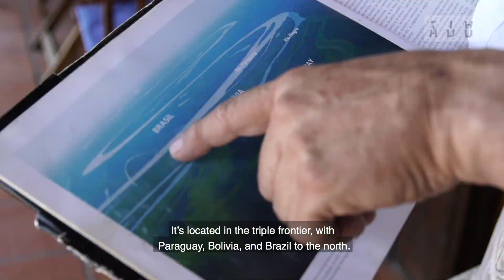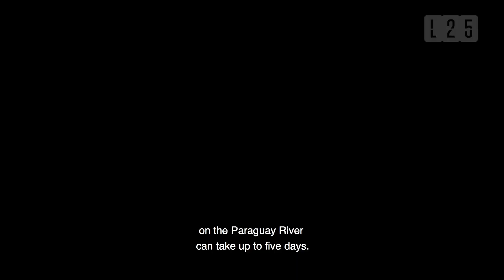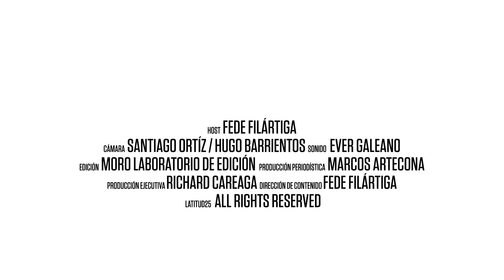Latitud25 - El Pantanal, contado desde adentro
Mucho habrás escuchado acerca del Pantanal y todo lo que en él habita, pero pocas veces habrás visto lo que realmente significa.

Acompañá a Fede Filártiga y conocé por qué es necesario que todos defendamos este recurso natural que ofrecemos como país al mundo.

Este reportaje forma parte del Premio Pablo Medina, de Periodismo Ambiental, organizado por FOPEP, IDEA - Proyecto Chaco-Pantanal.